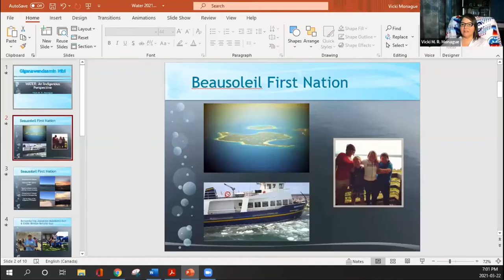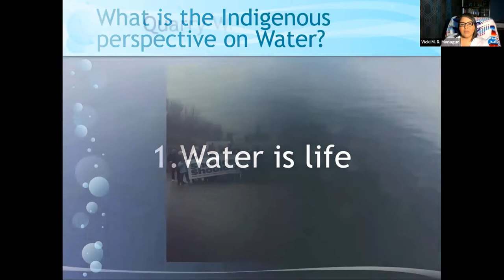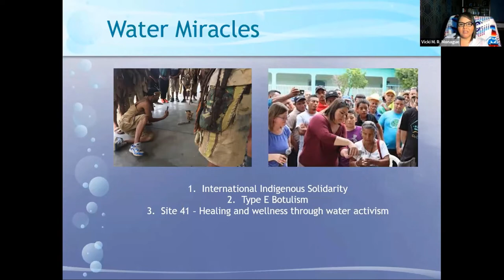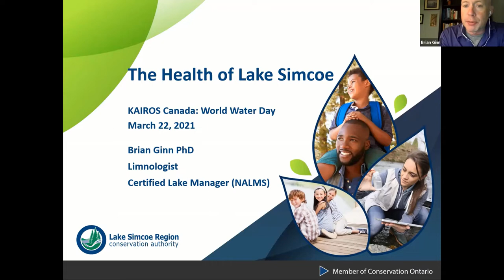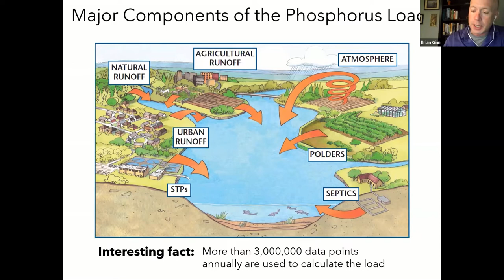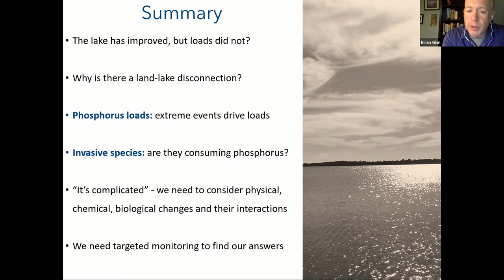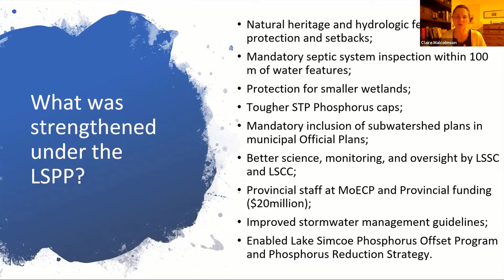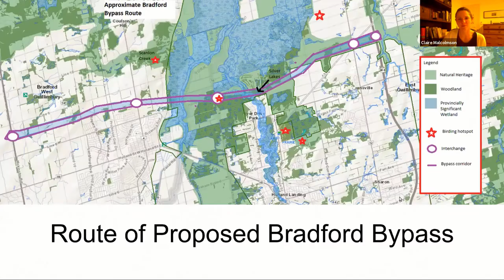Your Watershed is your Lifeboat presented by Simcoe County KAIROS